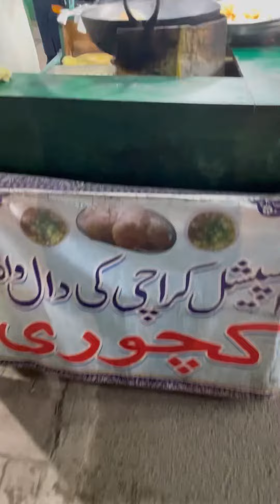Ayan hua bemar | Mein ne khye first time kachori or kuch 14 august ki shopping